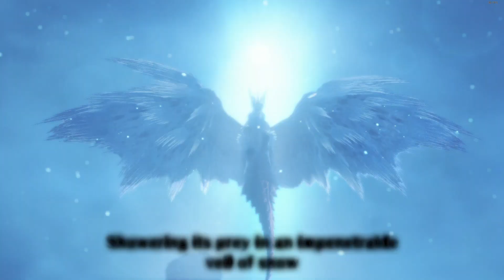MHR Sunbreak Velkhana Hunt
Oh how i miss fighting this thing